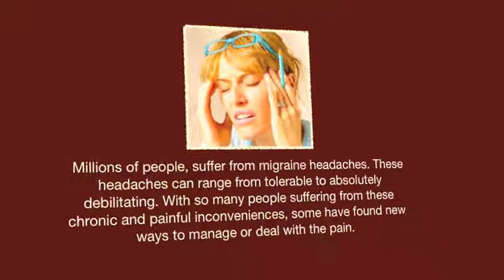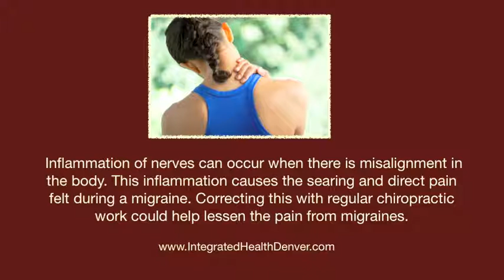Denver Migraine Therapy - Alternative Solutions for Migraine Therapy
- Denver Migraine Therapy - Do you suffer from migraines? Dr. Shane Steadman and his team at Integrated Health in Denver Colorado has the migraine answers you're looking for. We provide alternative solutions and a holistic approach for migraine therapy.